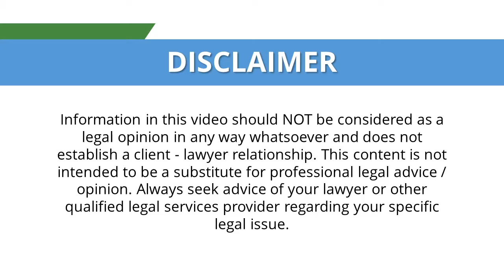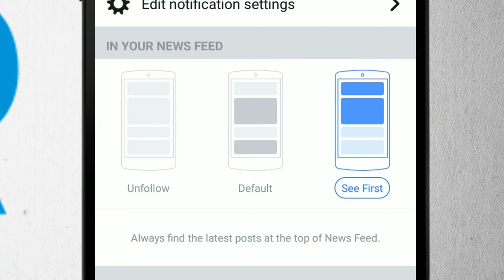What is an Ancestral Property? (in Tamil) - Mūtātaiyar Cottu – மூதாதையர் சொத்து - LawRato.com